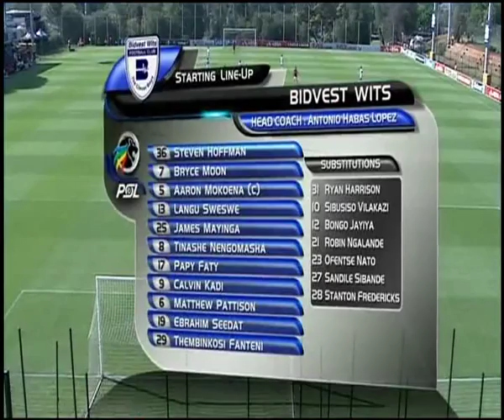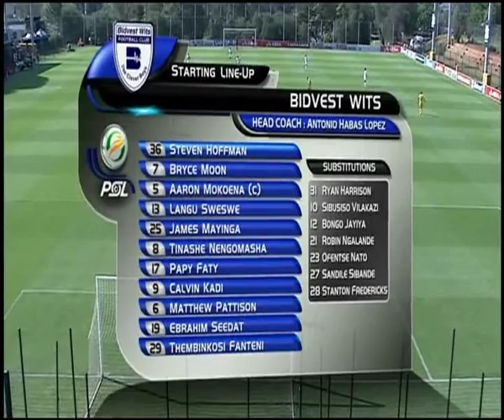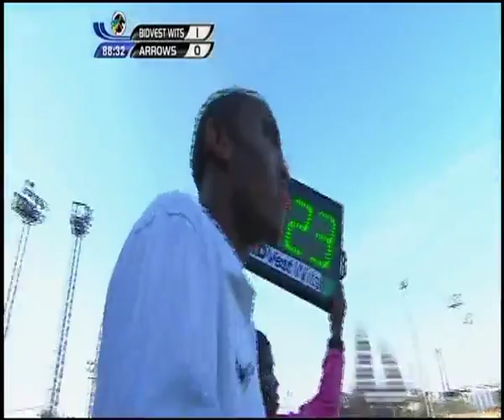ABSA PSL 2012-2013 Bidvest Wits(1)Vs(0)Golden Arrows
Bidvest Wits collected maximum points for the second straight time in the Absa Premiership with a 1-0 win over Lamontville Golden Arrows at the Bidvest Stadium on Saturday afternoon.Although the visitors dominated possession in both halves, they were unable to make it count as the hosts came away with maximum points courtesy of a first half strike from Matthew Pattison.Arrows created the first threat in the 11th minute when Dillon Sheppard delivered a freekick towards the edge of the six-yard box, but Joseph Musonda was unable to hit the target as his header sailed wide of the upright.That proved to be a costly miss as Wits took the lead four minutes later through Pattison, who collected a pass from Calvin Kadi just inside the penalty area before calmly slotting the ball in over the goalkeeper's head.The visitors then came close to levelling matters under fortuitous circumstances in the 23rd minute when Aaron Mokoena lost possession in a dangerous area, but the Wits captain would've been relieved to see Nkosinathi Ogle's shot going wide of the target.
Seven minutes later Kadi came close to extending the lead when he latched onto a flick from Thembinkosi Fanteni but he shot straight at the goalkeeper before firing another attempt over the crossbar moments later.Muhsin Ertugral's men came close to finding the equaliser in the 41st minute from another set piece as Sheppard delivered a dangerous corner into the box, but defender Ritus Krjauklis was slow to react at the far post as the ball sailed across.After the break it was Arrows yet again who came close to finding the back of the net in the 57th minute when Thanduyise Khuboni played a brilliant long pass to find Jabulani Nene, but his header was kept out by a great save from Steven Hoffman.
The Clever Boys then found themselves with one man less in the 65th minute when Ebrahim Seedat received his second yellow card in but they made up for their numerical advantage by remaining disciplined at the back.Antonio Habas Lopez' men came close to scoring another goal against the run of play six minutes later when Arrows defender Musa Bilankulu almost found the back of his own goal, but his clearance went over the bar.Muhsin Ertugral tried to sharpen his attack as he brought on Norman Smith in place of Latvian defender Kjauklis, and the move almost paid off right at the death when the substitute shot on target from close range, only to be denied by a spectacular save from Hoffman.
Bidvest Wits (1) 1 (Pattison 15')
Lamontville Golden Arrows
Bidvest Wits: Hoffman, Mokoena, Pattison, Moon, Nengomasha, Kadi (Jayiya 87'), Sweswe, Faty (Nato 89'), Seedat, Mayinga, Fanteni (Vilakazi 66')
Lamontville Golden Arrows: Steinbors, Tom, Zwane, Bilankulu, Krjauklis (Smith 62'), Nene, Ogle (Lewis 76'), Khuboni, Sheppard (Mapolisa 46'), Ntuli, Musonda
BackpageTxt